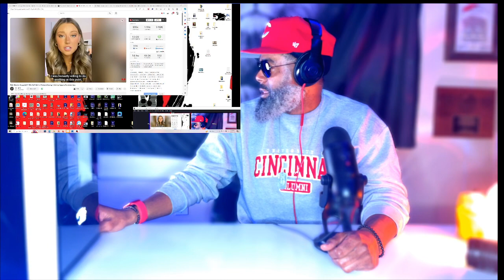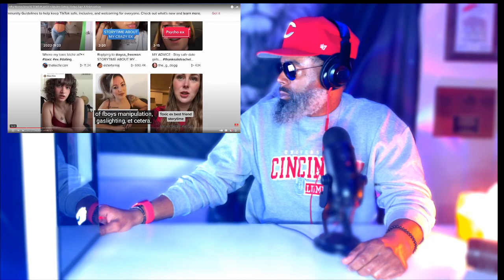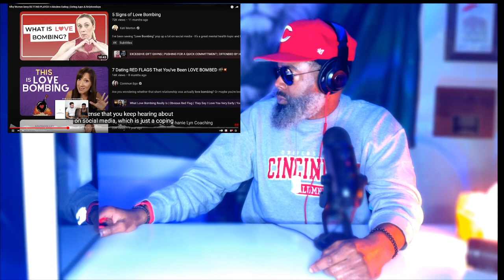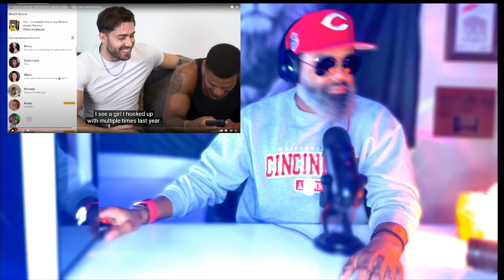WOMEN LOVE GETTING PLAYED IN MODERN DATING | RETENTION & DATING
HI I'm King David! I am a Sigma Shaman. Modern Sage if you will, my goal is to show ppl how to ascend to the higher levels of consciousness.
I want to bring thing back to the natural ways of things.  Man and Woman back together respecting one another.  I teach how to outsmart narcissist tactics.  How to cut off bad people bad habits places and things. Join me on my spiritual journey of peace love and light!

I have 4 YouTube channels to provide different perspectives and forms of entertaining ways to help you reach your higher self and combine your higher mind with your 3D physical! join all 4!

IL LOVE ALL OF YALL AND JUST WANT TO SEE YOU ALL BE YOUR BEST VERSION OF YOURSELF